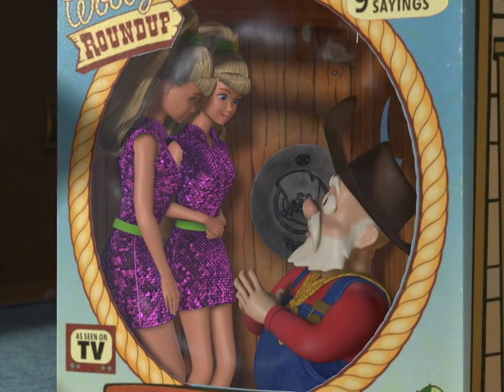Toy Story 2 - Bloopers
From the Toy Story 2 DVD.